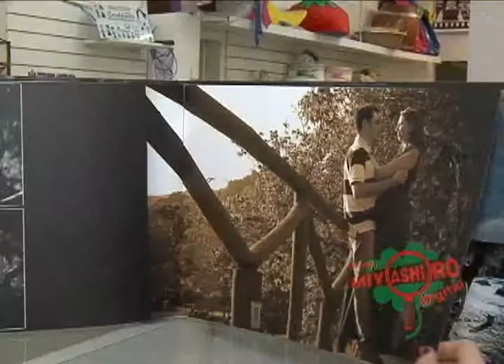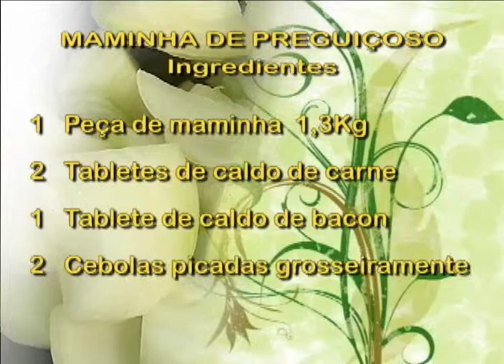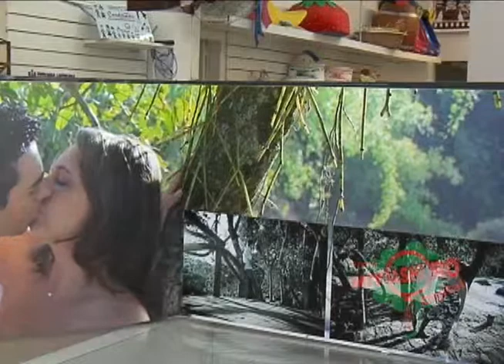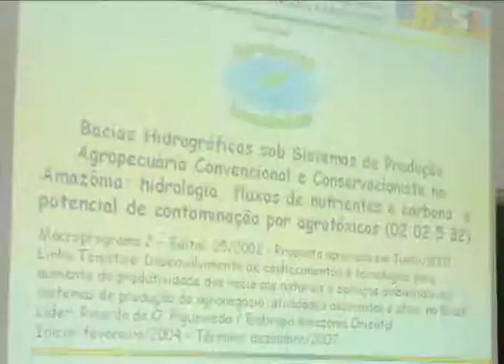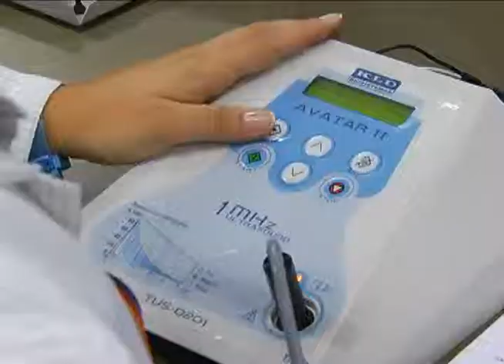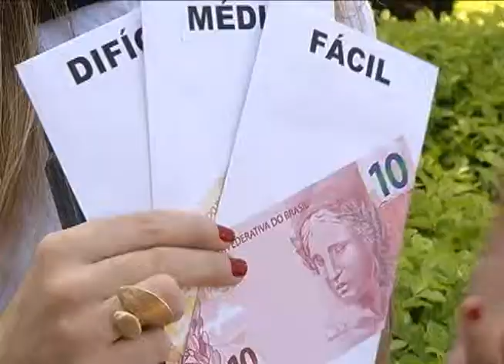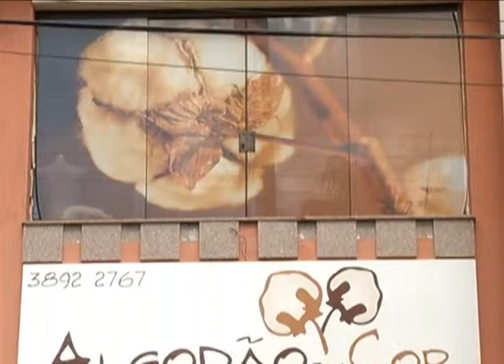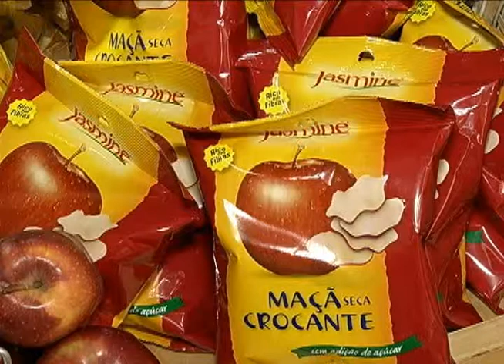ApêTV SRTV - 08/09/10 de Junho/2012